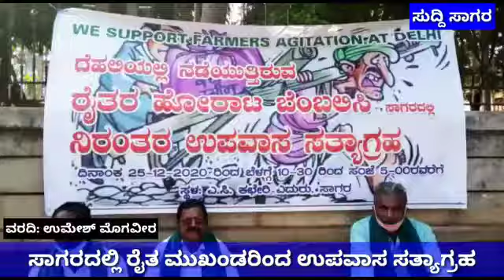ಸಾಗರ-ರಾಜ್ಯ ರೈತ ಸಂಘದಿಂದ ದೆಹಲಿ ರೈತರ ಹೋರಾಟ ಬೆಂಬಲಿಸಿ ಉಪವಾಸ ಧರಣಿ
Video from H.B.RAGHAVENDRA